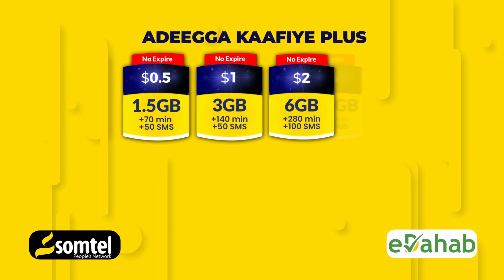Wasiir Ismaaciil Cabdiraxmaan ''Injineerada ka shaqeeya dalka waa in ay iska diiwaan giliyaan...''.